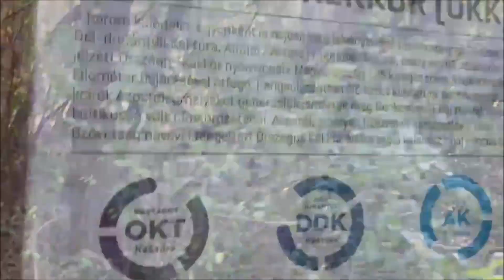Malacok etetése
Sertés süldők etetése - hagyományosan és nedves önetetőből

Archív, 2015. július